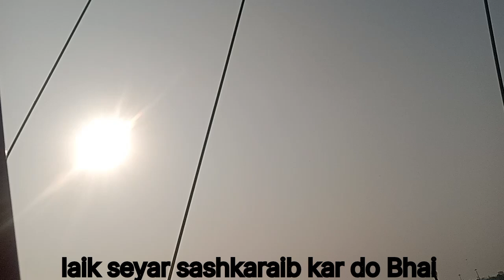दोस्तों हम लोग चले परदेस/गांव में गुजारा नहीं/Arjun nishad blog/उत्तर प्रदेश ब्लॉग/